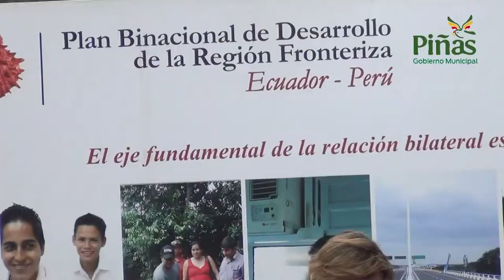Ministra ofreció asfaltar tramo Urna de San José hasta El Portete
Aparte del mejoramiento y ampliación a tres carriles de la carretera La Avanzada-Saracay-Piñas-Portovelo-Zaruma-empate carretera Las Chinchas, rio Pindo, que servirá a todo el altiplano orense, la Ministra de Obras Públicas arquitecta María de los Angeles Duarte en la última audiencia concedida al Alcalde de Piñas Joseph Cueva González le ofreció para este año disponer el asfaltado de ocho kilómetros del casco urbano, en el tramo comprendido desde la Urna de San José hasta El Portete